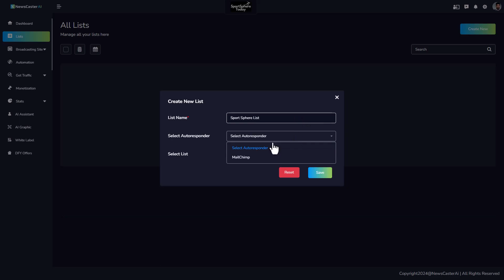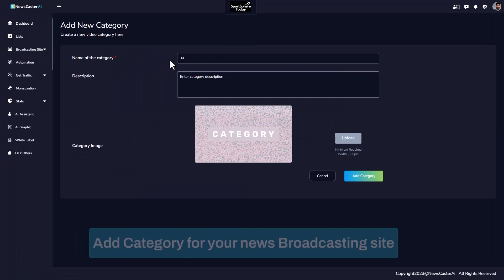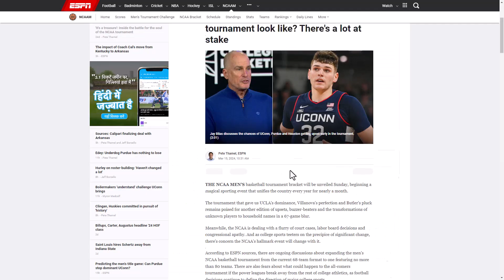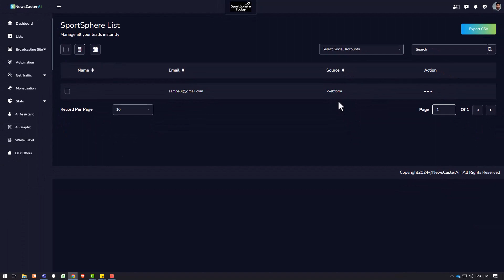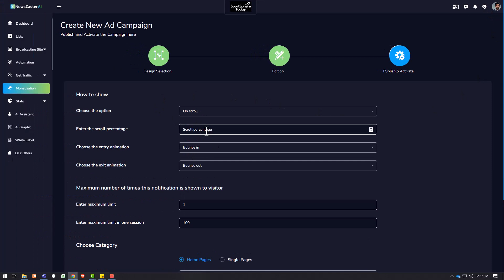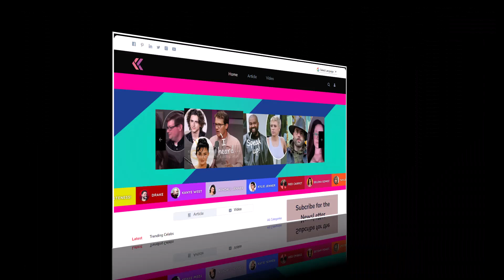NewsCaster AI Review & Demo - NewsCaster AI System By Pranshu Gupta